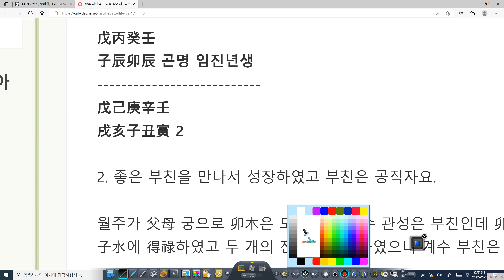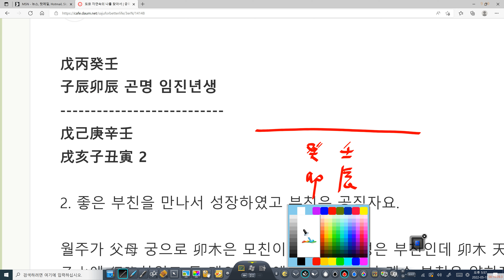사주팔자에서 부모의 동태를 살피는 방법 - 하중기 사례집 장군의 딸 사주. 궁위를 위주로 할 것인가 십신을 위주로 할것인가?